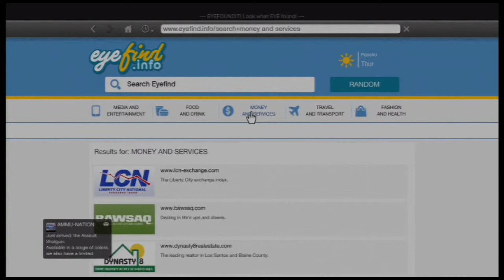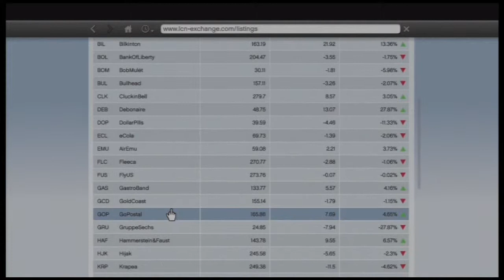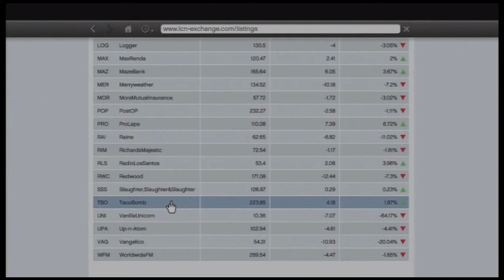Ryan Plays GTA V Ep. 17: Finishing Up Where We Left Off